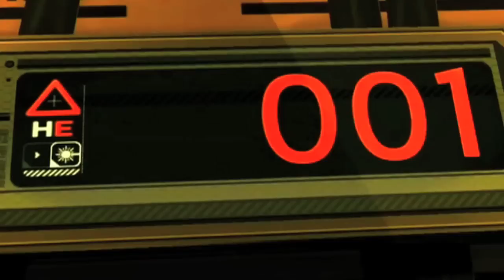Deus Extended (Deus Ex: Human Revolution Extended Music Trailer) | 3typen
Deus Ex: Human Revolution Extended Trailer Version by 3typen. Music & Videoedit by 3typen.

Ur body is a wonderland...A beautiful composition of muscle and bone, somethin u should watch for and treat right. It's somethin u should train and keep clean. To make the best out of it.

Naturally u'll reach ur own limits someday, but u must not accept this. Science can help u to get rid of these limits. Ur body is fine but it is like a unfinished symphony. Be better, increase urself, increase ur power. Be more. We dont follow the old rules, they are outdated. Now we have the outstandin possibility to make a huge step foward.

Prepare urself for the next step of human evolution. Perfection...

sincerely yours,

3typen

tags: Deus Ex Human Revolution Extended Trailer Video Music Game Spiel first-person rpg role play game fps 3typen games "video game" tribute videogame video game xbox360 xbox 360 microsoft playstation 3 ps3 playstation3 sony computer entertainment scea soe pc steam mac fps first person shooter eidos interactive studios new exclusive debut official footage developers conference